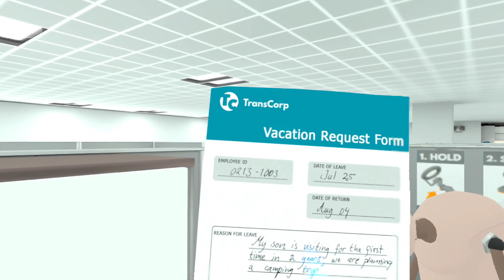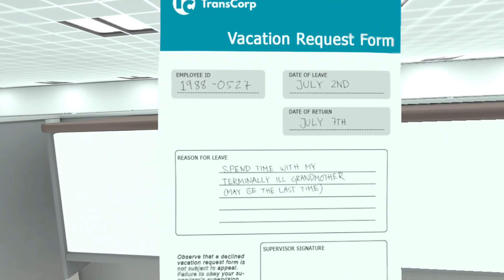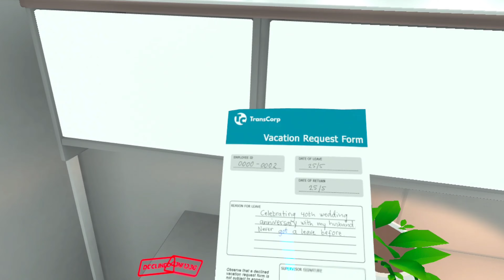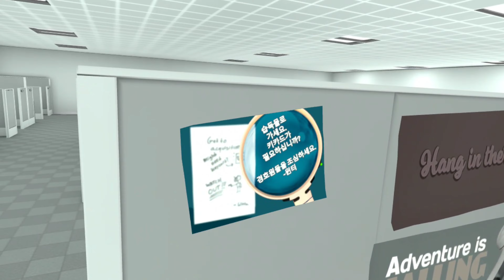I'm The Cookie Thief - Budget Cuts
Well i Eat All the cookies